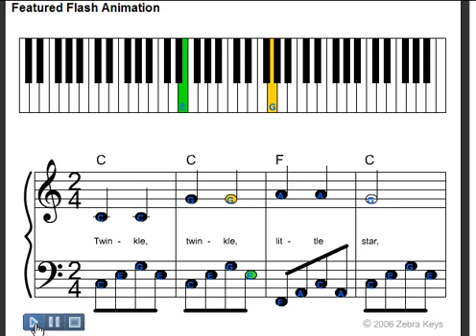Nursery Rhyme with Singalong Lyrics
Twinkle Twinkle Little Star with singalong lyrics, free piano tutorial zebrakeysnurseryrhymes ZebrakeysLearnForFree Piano Tutorials - Piano Basics

How to play TwinkleLittleStar with instructions